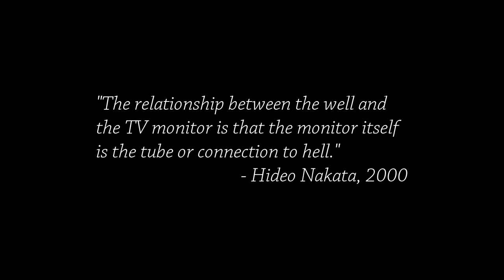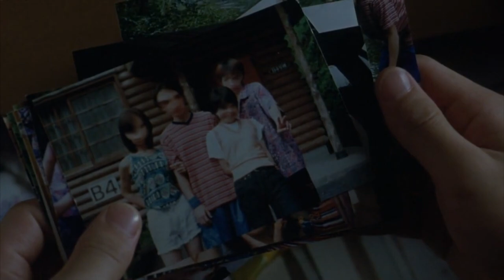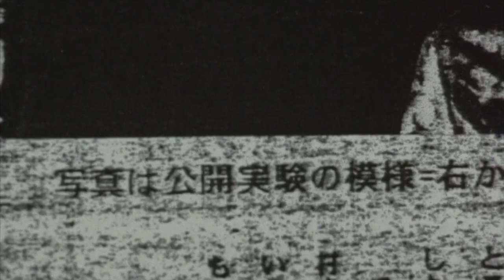The Agoraphobic Terror of Ring 2 | Cinema Nippon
What happens when the tape ends and is set to rewind?

Review copy provided by Arrow Video.

Sound Design:
Pixabay / FreeSound
Theme song by Abysmii